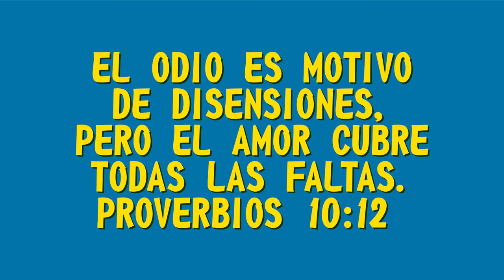MQV Niños - 9 a 12 años - El Pueblo de Dios - Lección 4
"La respuesta amable calma el enojo😤; la respuesta violenta lo excita más🤬. La lengua amable es un árbol🌱 de vida; la lengua perversa hace daño al espíritu" (Proverbios 15:1, 4)